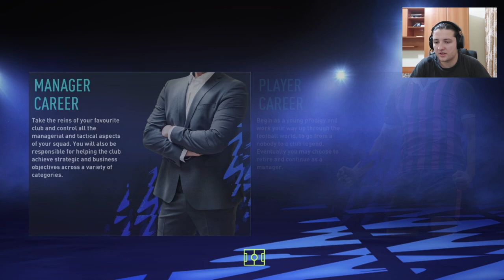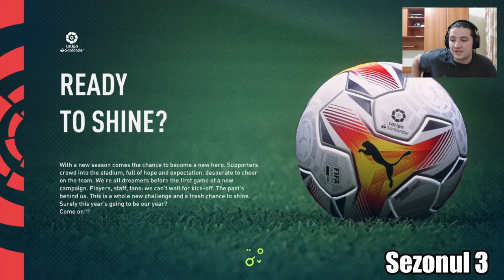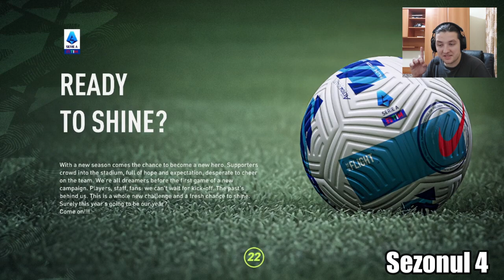SIMULAM CARIERA LUI * ENES SALI * IN FIFA 22 !!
Salut!

Acesta este un nou episod, din seria de experimente in FIFA 22 Career Mode. In acest videoclip simulam cariera de jucator a lui Enes Sali si vedem la ce OVR si la ce echipa ajunge sa joace, in urmatorii 5 ani.

► 0:00 - Introducere
► 0:39 - Intro Eneba
► 0:58 - Despre Sali
► 2:20 - De ce a fost convocat
► 4:06 - Sezonul 1
► 6:42 - Sezonul 2
► 11:17 - Sezonul 3
► 14:59 - Sezonul 4
► 20:35 - Sezonul 5
► 27:23 - Outro